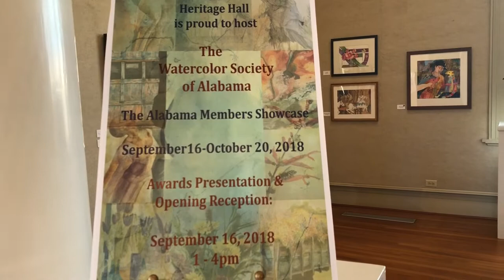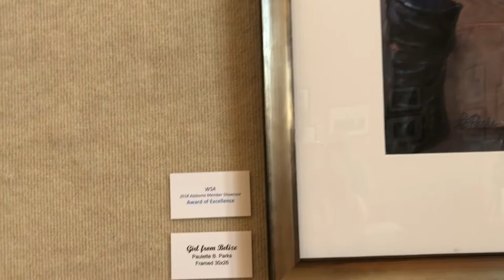Exhibition - WSA 2018 Juried Members Showcase - Heritage Hall Museum - Talladega AL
Welcome to the Open Art Studio of Cynthia Parsons.  Enjoy this Art Class Channel of painting lessons, tips & tutorials, how to techniques, observing & painting Nature.  Learn from the personal insights of painting students and international art experts.  more below...
Enjoy the Opening Reception of the 2018 Watercolor Society of Alabama Juried Members Showcase.  Jemison Carnegie Heritage Hall Museum.  Talladega, Alabama
Watercolor painting
Winsor & Newton Kolinsky Sable brush
Grumbacher watercolor
Daniel smith watercolor paint
alabama Art supply
hobby Lobby
Michaels